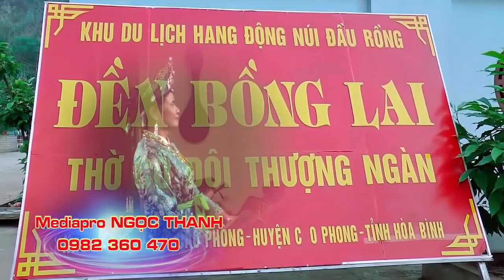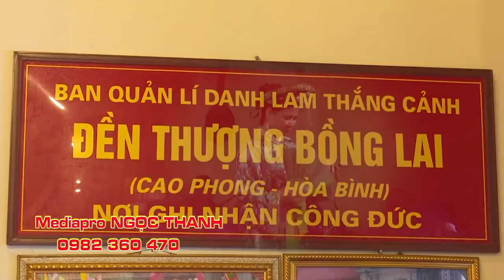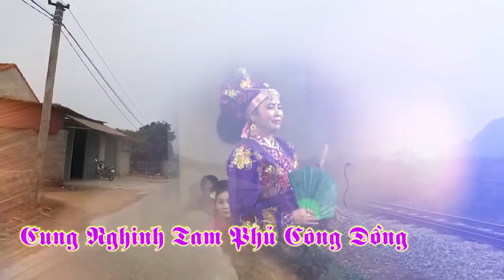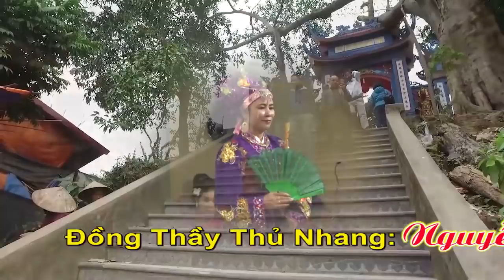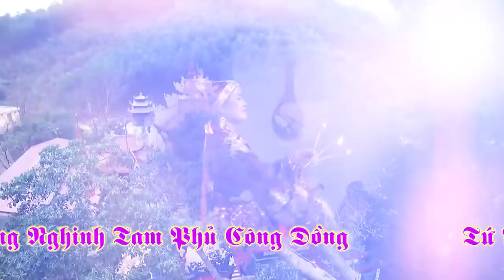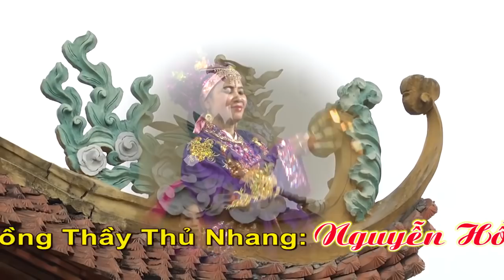Con Chắp Tay Lậy Cô . Cô Đẹp Quá , Cô xinh Quá . Hát Văn Hầu Đồng 2 Giá Cô Đẹp Nhất Hay Nhất 2019